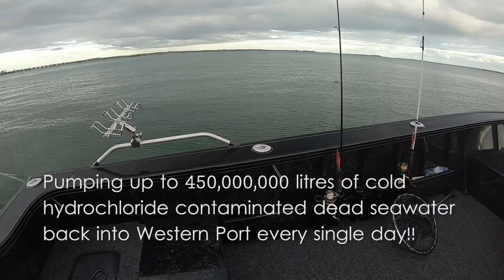SQUID GAME - EP6 - SAVING WESTERN PORT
Be sure to tell minister Richard Wynne your feelings and demand an Environmental Impact Study!

SHARE SHARE SHARE. WE NEED PLANNING MINISTER WYNNE TO TAKE ACTION NOW.  THIS GAS PLANT IS GOING TO BE FLOATING IN AN INTERNATIONALLY RECOGNISED WILDLIFE ZONE CALLED A RAMSAR SITE.  IT'S AN AREA OF SIGNIFICANT ENVIRONMENTAL IMPORTANCE.  A DELICATE ECOSYSTEM THAT SHOULD NOT BE TAMPERED WITH.